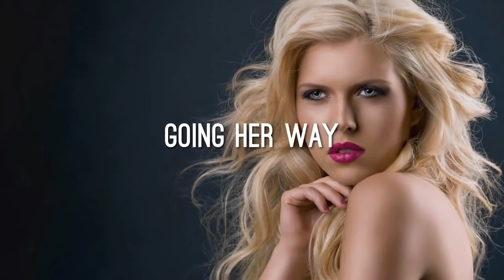Men Going The Way of Women - MGTOW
MGTOW redpill advice for good men. Men's mental health issues, social psychology for men dealing with women and relationships.
Penetrating videos exposing female nature to men how mainstream media Facebook YouTube Instagram TikTok control public opinion using our own nature and psychology against us. Giving people the tools to build a rewarding meaningful purposeful life with a MGTOW mindset